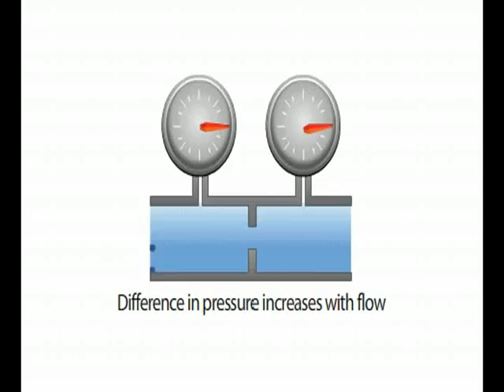Omkar Walambe Measurement-Systems-Of-Liquids-and-Gases